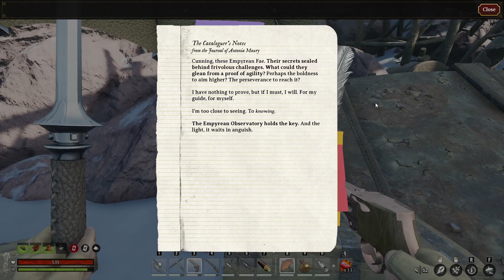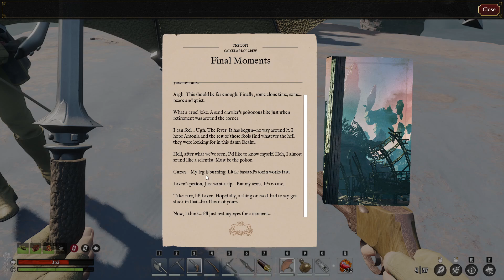Nightingale Playthrough [Ep. 22] - Fallen Ships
Hello everybody! It is I, Earthknite, and welcome to a series I've long wanted to start! This game is a beautiful callback to one of my favorite old-school game series, Myst, mixed with my most common content, survival crafters.

Nightingale is an open world survival crafting game, where you’ll adventure across the mysterious and dangerous Fae Realms. As a daring Realmwalker, you’ll defeat monstrous enemies, survive hostile environments, and build elaborate estates in a visually stunning Gaslamp Fantasy world.